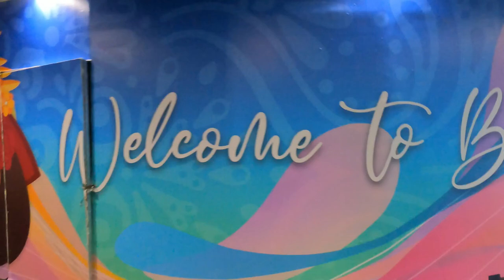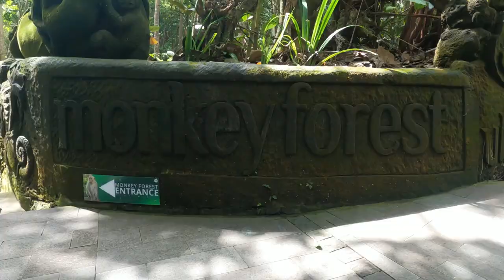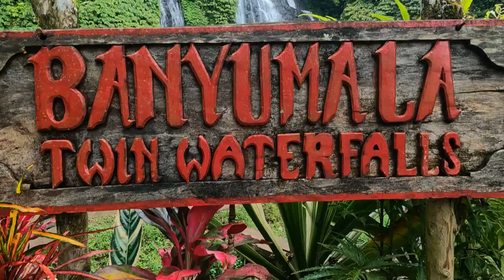Bali Highlights June / July 2022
Here is a highlights video of my trip to Bali Indonesia in June / July 2022.
The theme is broken down into categories...
1) Beaches / sunsets
2) Culture / temples
3) Monkeys
4) Food
5) Monuments
6) Nature
7) Beach Clubs

Places that feature are
* Double Six Beach (Seminyak)
* Tegal Wangi Beach (Jimbaran)
* Barong Dance
* Tanah Lot
* Uluwatu Temple
* Ulun Danu Beratan Temple
* Besakih Temple
* Lempunyang Temple
* Sacred Monkey Forest
* Bali Bondi, Legian
* Baked, Canggu
* Butterman, Canggu
* Sensorium, Canggu
* Bokashi, Canggu
* Rumah Gemuk
* Tukies, Ubud
* KuDeTa, Seminyak
* Patung Titi Banda Monument
* Kebun Raya Bali
* Tegallalang Rice Terrace
* Twin Lake View
* Banyumala Twin Waterfalls
* Finns Beach Club, Canggu
* Rock Bar, Beach Club, Jimbaran